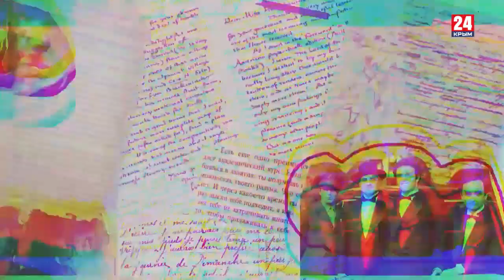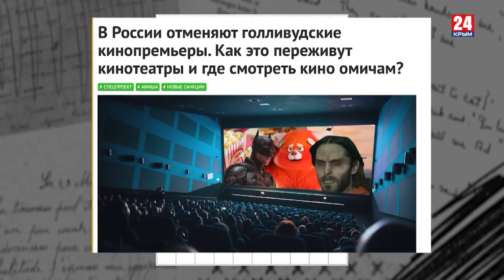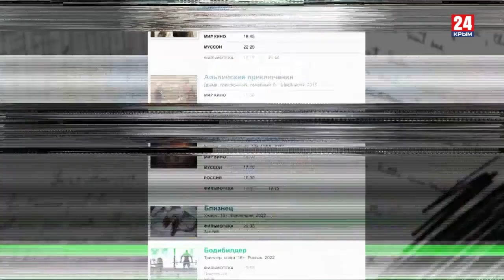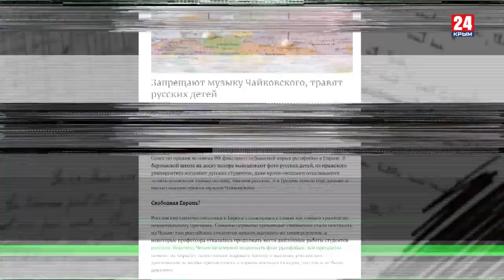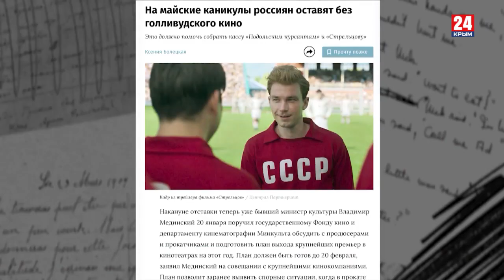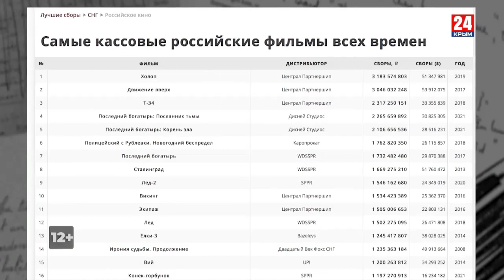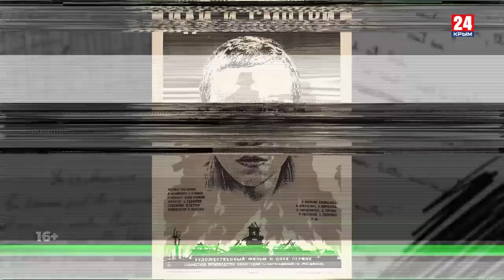Игра в классики (Платон Беседин). Блеск и нищета российского кинематографа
Что показывают в российских кинотеатрах после ухода Голливуда? Почему вопреки обещаниям ренессанс российского кино так и не состоялся? В чём главные проблемы и достоинства нашего кинематографа? Как Россия ведёт свою культурную и идеологическую политику? И какого кино ждёт сегодня зритель?
Ответы в новом выпуске «Игры в классики».